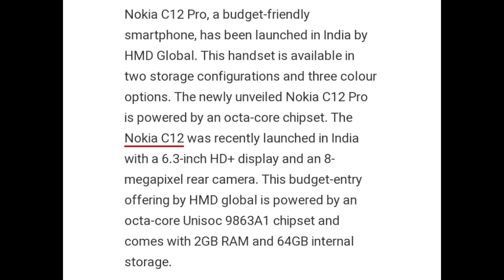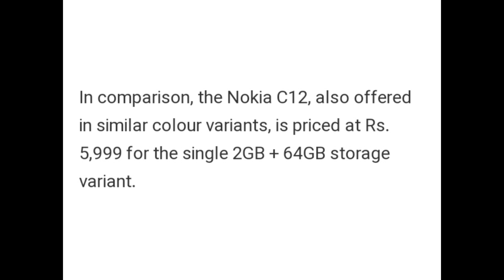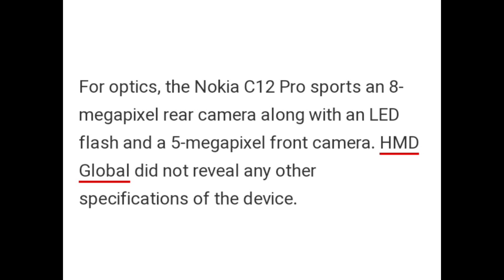Nokia c 12 with Android 12 launched in India